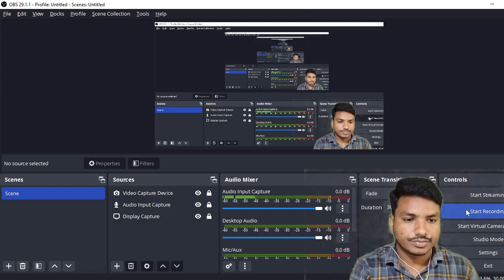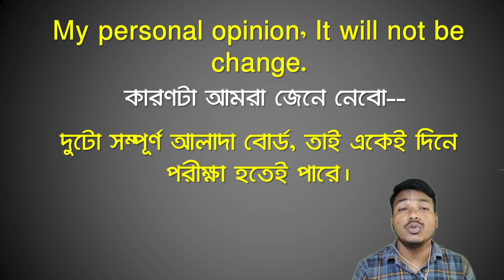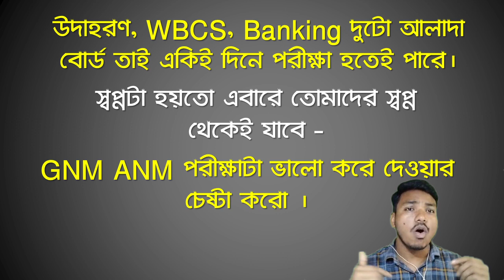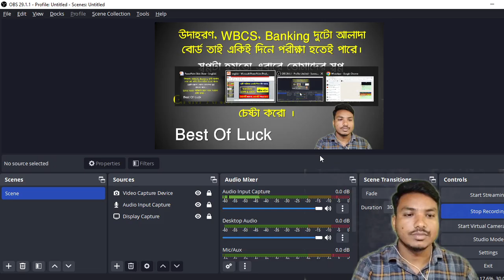দুটি পরীক্ষা কি একই দিনে হতে পরে ?? কোনটি পিছাতে পারে